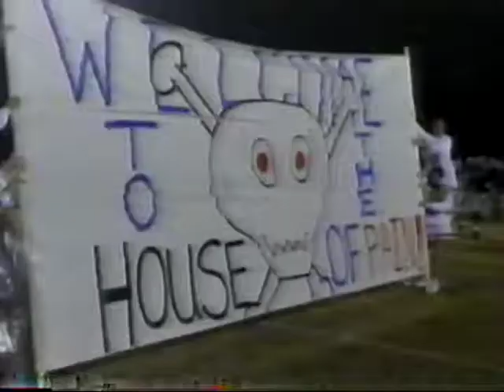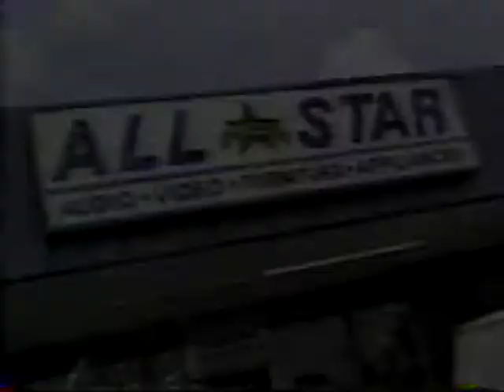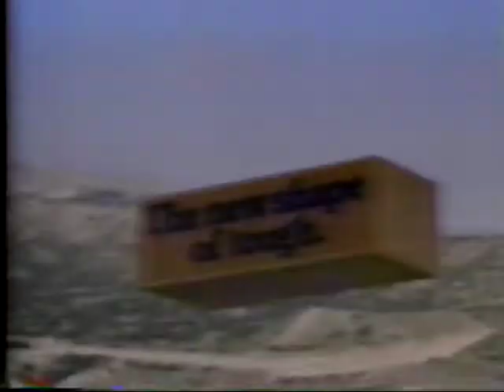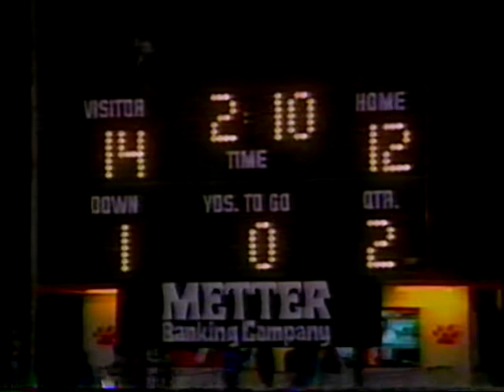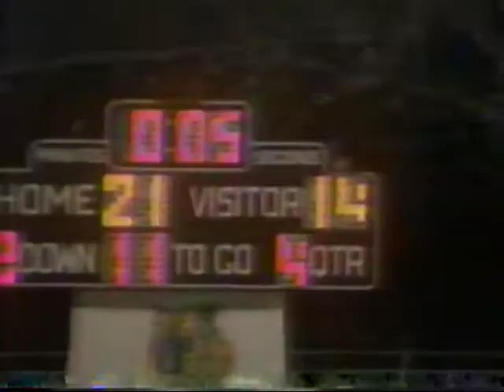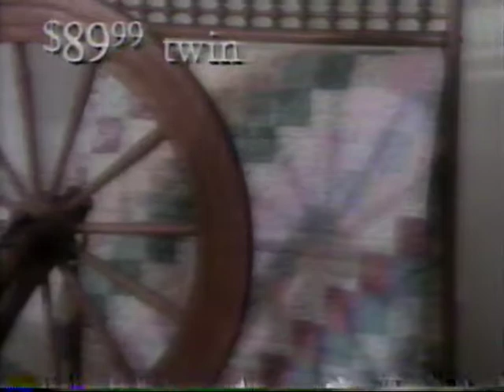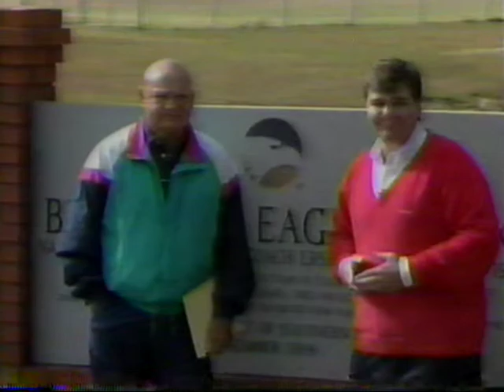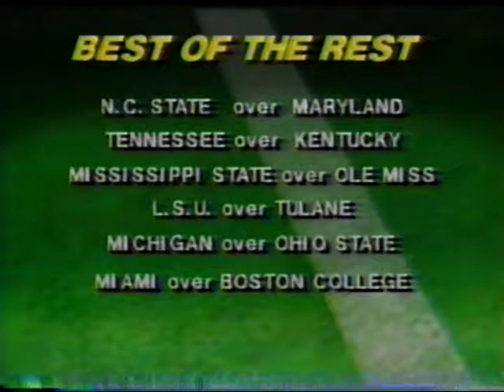WTOC 11 Sav. GA Nov. 91 High School Football Scoreboard Rick Snow, Mitch Glicken and Erk Russell (2)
Local news sports show in Savannah GA, found on one of my old VHS tapes. Enjoy!